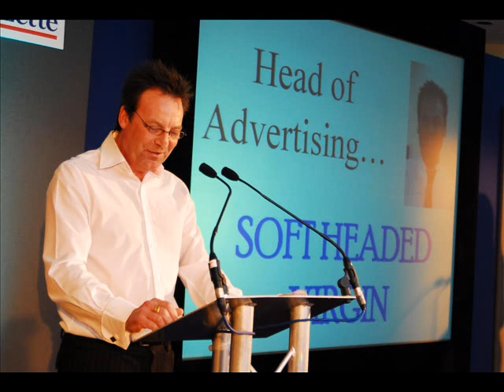GMC Advertising Awards 2007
Gazette Media Company advertising staff held their annual awards night at the Riverside Stadium.